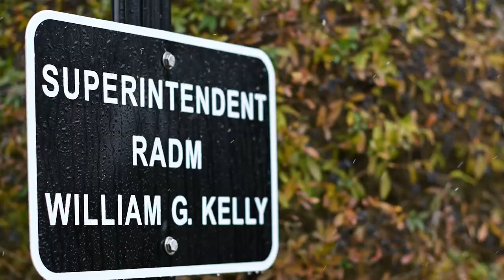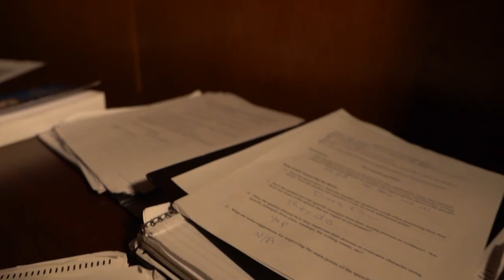A Coast Guard Academy Christmas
Merry Christmas from USCGA!